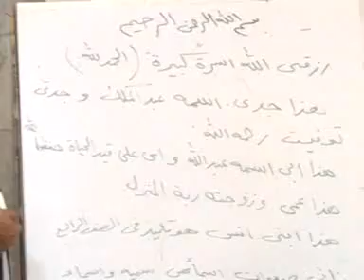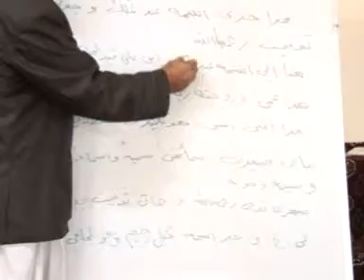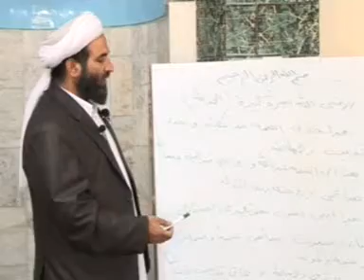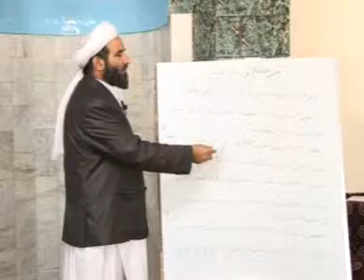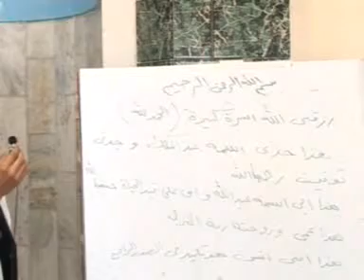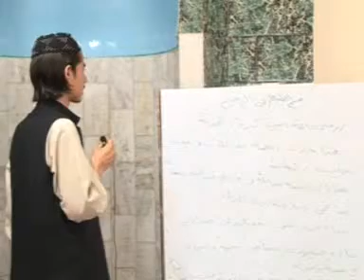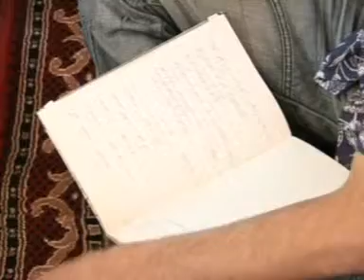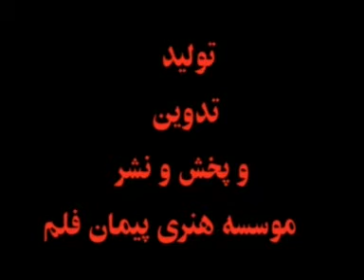6 Dars 6 Arabi